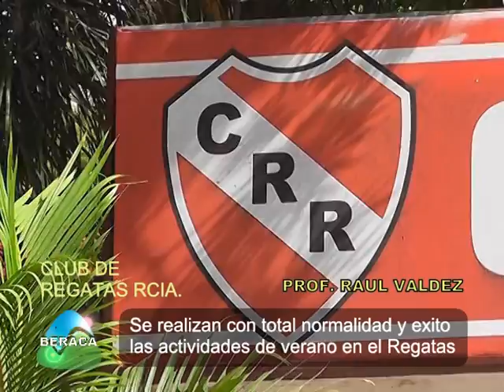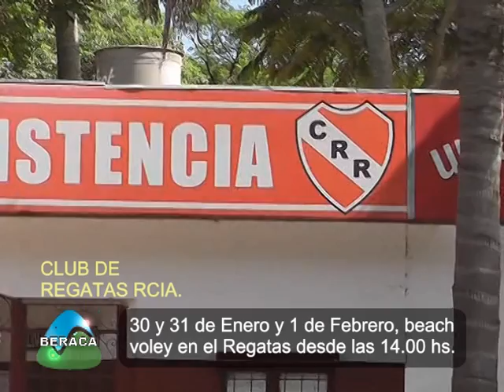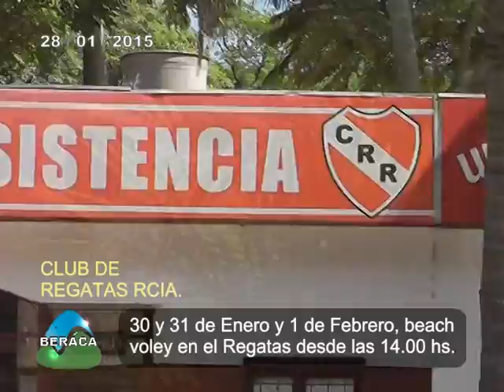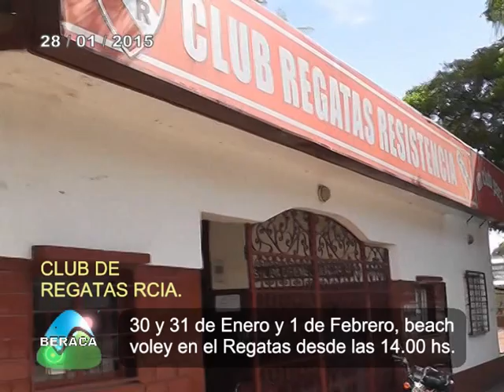TORNEO DE BEACH VOLEY EN EL REGATAS RESISTENCIA